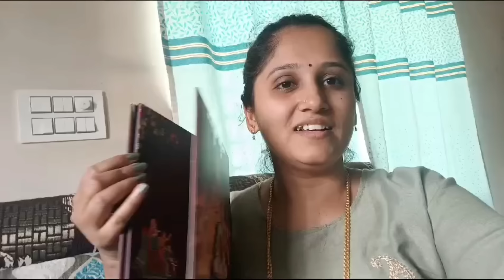ಯೂಟ್ಯೂಬ್ ಯಾವಾಗ ಬಿಡ್ತೀನಿ ಅಂತ ಕಾಯೋ ಜನಾನೇ ಜಾಸ್ತಿ ಆಗಿದ್ದಾರೆ🤦ನನಗೆ ದುಡ್ಡು ಅಂದರೆ ಬೆಲೆ ಇಲ್ಲ😳ಸಿಂಪಲ್ ರೆಸಿಪಿ👌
malt powder WhatsApp booking no 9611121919
ಯಾರಿಗಾದರೂ ಮಲ್ಟ್ ಪೌಡರ್ ನ ತೊಗೊಳ್ಳುವ ಆಸೆ ಇದ್ದಲ್ಲಿ ಮಾತ್ರ ಈ ನಂಬರಿಗೆ ವಾಟ್ಸಾಪ್ ಮಾಡಿ booking timeings 9.30 am to 6.30pm  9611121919
500 ಗ್ರಾಂ ರಾಗಿ ಮಾಲ್ಟ್ ಪೌಡರ್ = 300 rupees
250 ಗ್ರಾಂ ಮಿಲ್ಕ್ ಮಾಲ್ಟ್ ಪೌಡರ್ = 200 rupees
ಕೊರಿಯರ್ ಚಾರ್ಜ್ ನೀವೇ ಪೇ ಮಾಡಬೇಕು...🙏